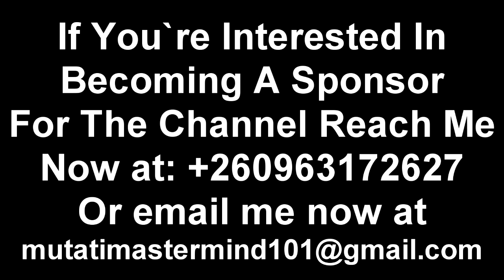Edgar Lungu Reprimands Miles Sampa. Blames President HH for Backing Miles Sampa “Watch the Entire Vi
Edgar Lungu Says President HH is Not Winning in 2026. Talks About Miles Sampa & Mambwe Guys “Watch This”